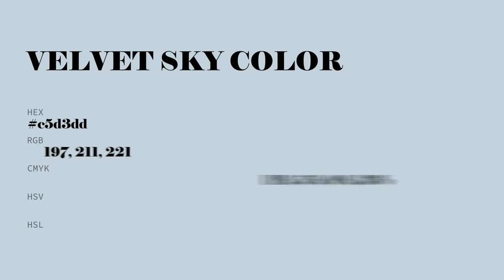Velvet Sky color c5d3dd hex color - Blue color - Warm color c5d3dd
What color is Velvet Sky ? c5d3dd hex color - Blue color - Warm color c5d3dd

Hex c5d3dd Color Code is also known as Velvet Sky color.

Hex c5d3dd Color code in RGB color code model is created after adding 77.25% red color, 82.75% green color and 86.67% blue color.
Hex c5d3dd Color code in CMYK color (process color) code model is generated after subtraction of 10% cyan, 4% magenta, 0% yellow and 13% black.